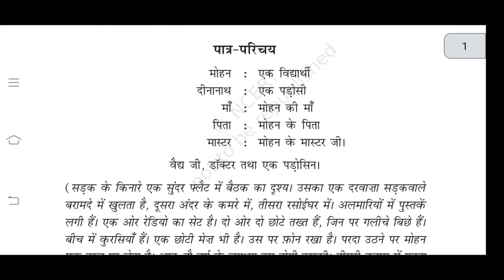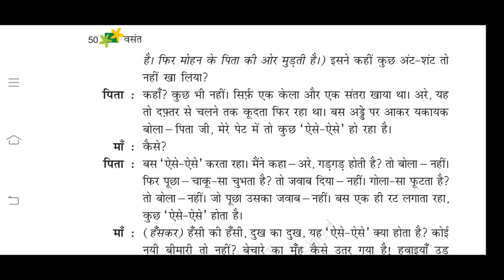Class 6th Hindi Chapter 8